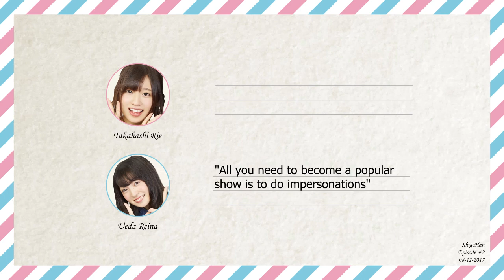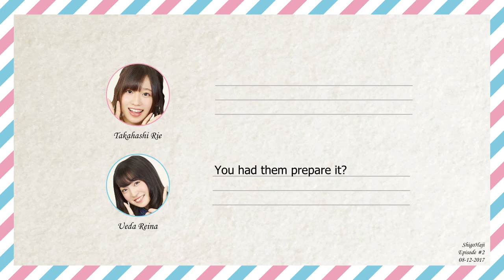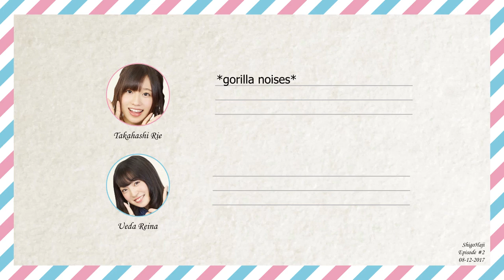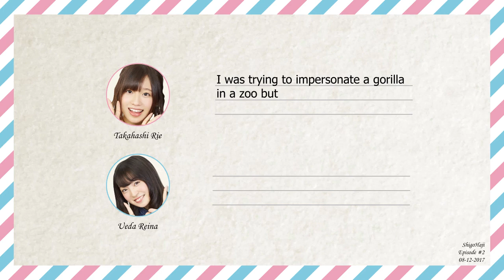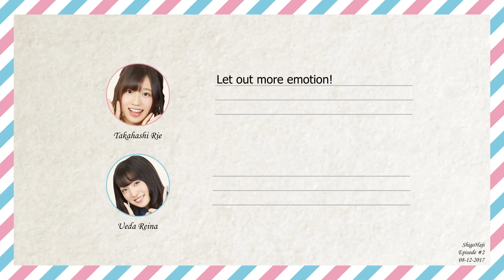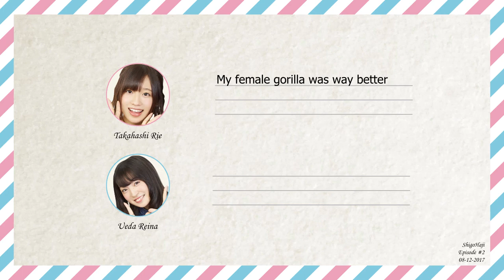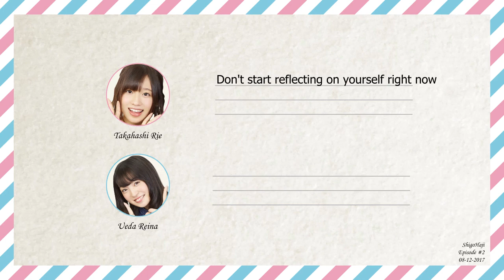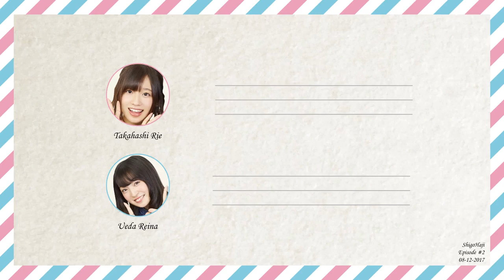Takahashi Rie and Ueda Reina do imitations!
Notes:
[1] Tamago kake gohan is "a popular Japanese breakfast food consisting of cooked Japanese rice topped or mixed with raw egg and soy sauce." (taken from Wikipedia)
[2] Rieshon is Murakawa Rie's nickname. She plays Ram in ReZero.
[3] A character from the anime Anpanman.
[4] 81 Produce is the talent agency that both of them and Nakao Ryusei are from.
[5] It was talked about in an earlier segment that Ueshama had bought a new refrigerator and she was really excited about it.
[6] I'm not quite sure but they might be talking about Shinichiro Miki, another seiyuu under 81 Produce.
[7] Ueshama was given the nickname Pon-chan in the ReLife radio, derived from "ponkotsu."